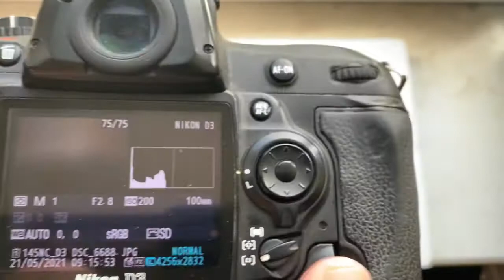Одуванчик Лушникова Nikon. (Для Сергея М.)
Для:
Для Калейнар 5Н 100mm/f2.8-22
По вопросам покупки пишите мне на почту:
Андрей Курьянов